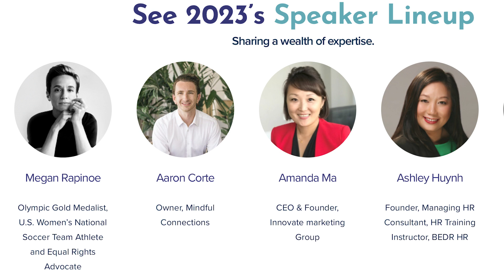CAHR23 Video Promo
The CAHR23 conference is the largest HR conference that takes place in California every year. If you are interested in developing your skills and learning more as a practitioner within the field, the CAHR23 conference is just for you.

Enjoy the video promo!